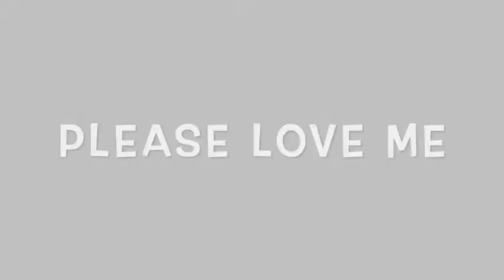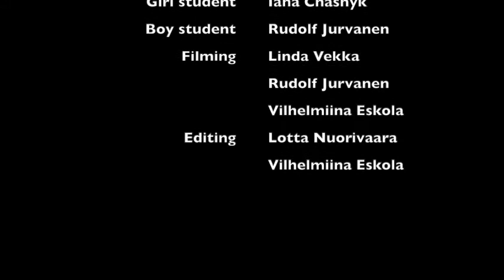Please love me